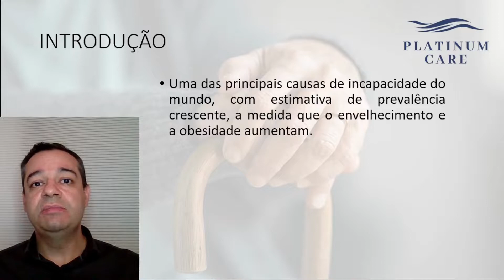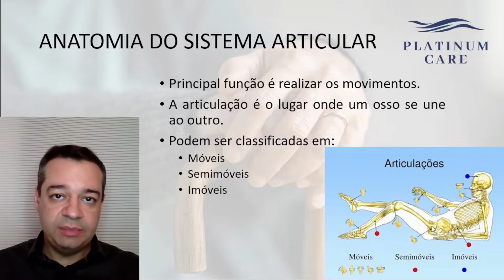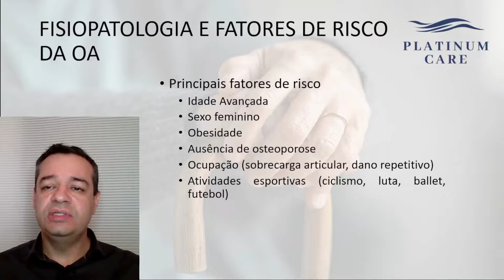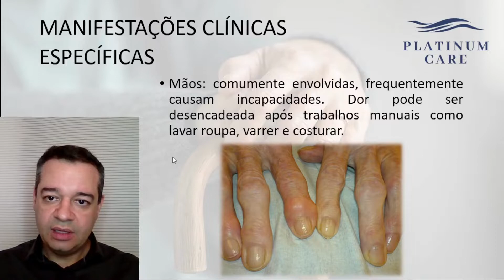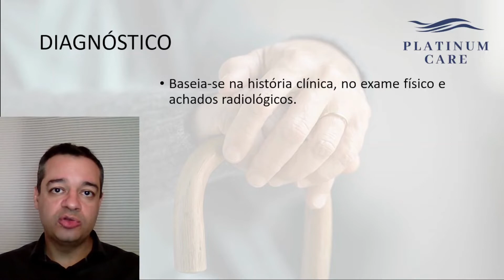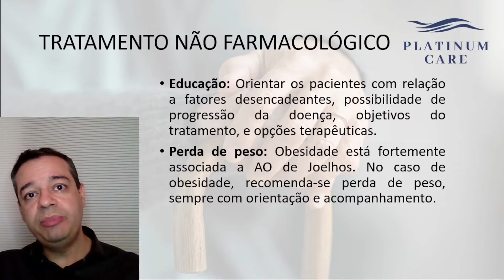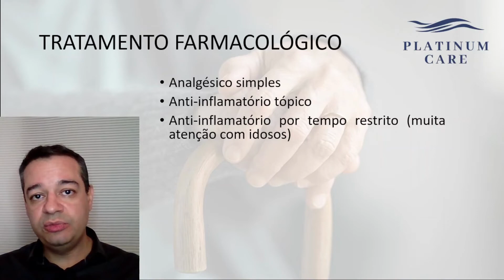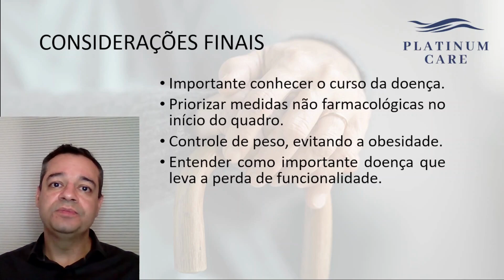ESTE É PARA QUEM CUIDA DE IDOSO COM DOR ARTICULAR | Dr. Flávio Jambo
A Osteoartrite ou Osteoartrose no idoso é um fator de perda de funcionalidade muito importante. É necessário aprender a conviver com essa doença para minimizar o impacto na funcionalidade.

Muito prazer, eu sou o Dr. Flávio Jambo. Sou médico pós graduado em geriatria e medicina intensiva. Nesse canal, ensino como dominar o cuidado da pessoa idosa com dependência do absoluto zero.